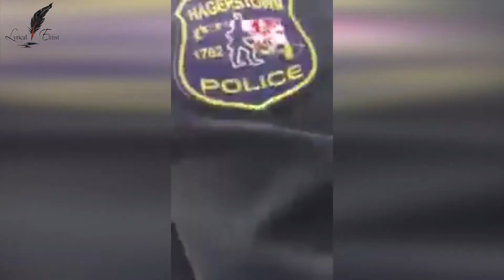Cops Busted Pepper Spraying Handcuffed 15-Year-old Accident Victim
“The only treatment she got (from police) was slamming, abuse and Mace,” said the girl’s family attorney, Robin Ficker. According to Ficker, the pepper spray was not flushed out of her eyes for over three hours, and police requested that hospital staff refrain from taking pictures of her injuries during her stay.